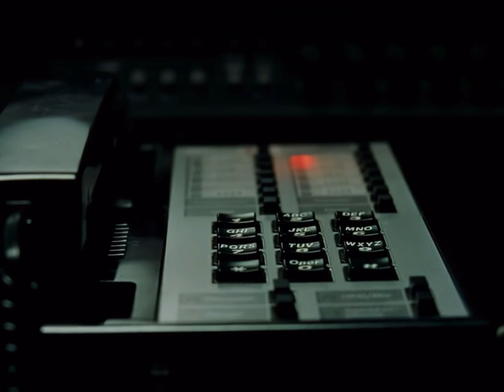Deftones - Headup (Slowed + Reverb)